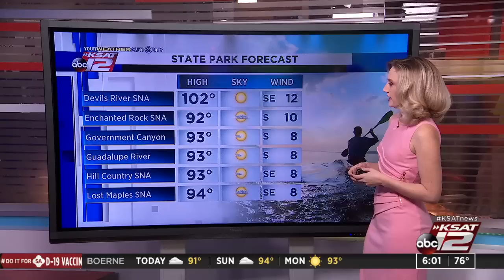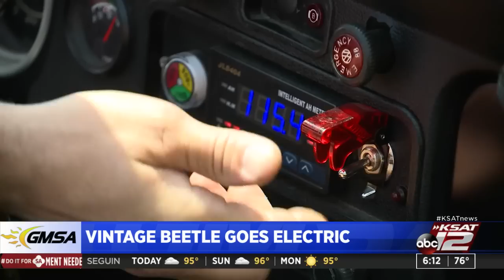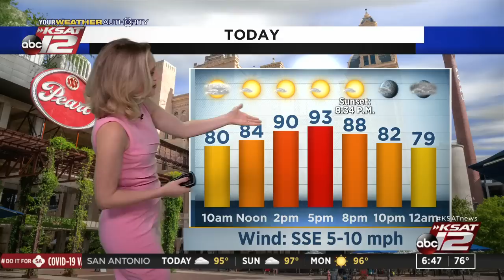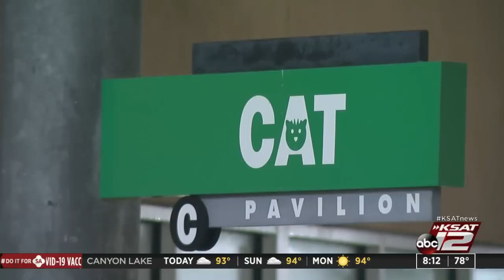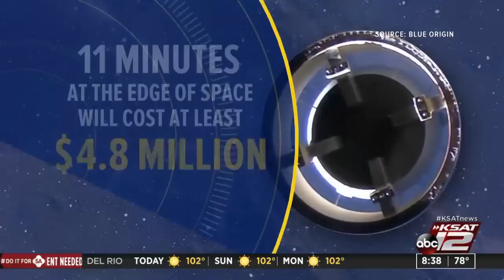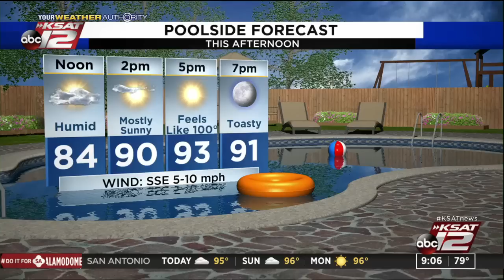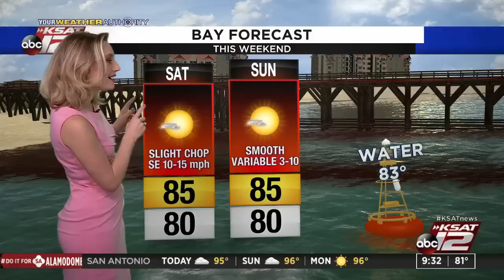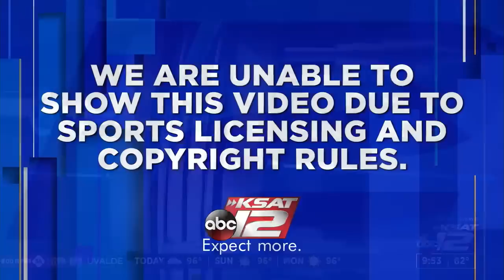GMSA Weekends : Jun 12, 2021